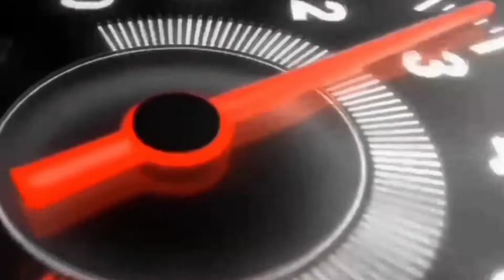CARA AGAR HOLDER VIXION PERSISI TIDAK BERCELAH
Bismillahirrahmanirrahim
Assalamualaikum warahmatullahi wabarakaatuuh
IcFuelPumpVixion/MioSoulGt
  Pada Kasus berikut,ada Sebuah motor Vixion yang sedang bermaslah tidak mau hidup,namun demikian motor datang keadaan sudah diacak acak pengkabelanya terutama pada kabel angine stop,dan kami menangani dalam keadaan sudah dalam keadaan kabel kabel sudah terpotong potong,maka untuk tindakan selanjutnya kami beresin dulu seperti keadaan semula kemudian dilakuan pengecekan kelistrikan,seperti Arus yang masuk ke fiul pump,ke Injektor,kunci kontak dan yang lainya juga termasuk mengecek rotak juga ic fiul pump.
   Setelah dilakukan pemeriksaan ternyata kondisi motor dalam keadaan normal,hanya  saja salah pemutusan pada kabel kabel,dalam hal ini swit engine stop terkadang putus nyambung,namun demikin tidak murni penyakit pada engine stop tersebut karna pada saat pengkabelan kami bereskan sesuai jalurnya bagai mana mestinya,juga pengecekan Arus,motor tersebut bisa hidup/nyala,namun setelah dicoba terasa bergetar kemudin kami pun melanjutkan pengecekan oli mesin juga Air Radiator dan ternyata benar saja oli mesin sudah habis tinggal hanya 1 Sendok makan.
   Setelah dilakukan perbaikan kami bisa menyimpulkan bahwa motor vixion tersebut berkendala pada oli mesin yang sudah habis juga terkendala pada swit engine stop yang terkadang suka putus nyambung.
   Ahir cerita dalam kasus ini semoga bisa dijadikan pelajaran buat kita semua buat para view juga subcriber yang Budiman dan seluruh jajaran yang menyaksikan video ini,Agar tidak terjadi pada kita semua dikemdian hari ,akhir kata sekian dan terima kasih semoga bermanfaat.
  Wassalamu'alaikum warahmatullahi wa barakaatuuh.